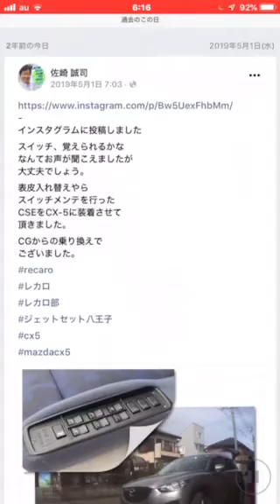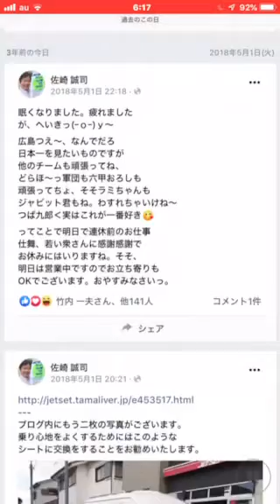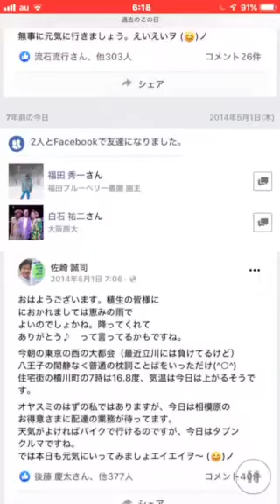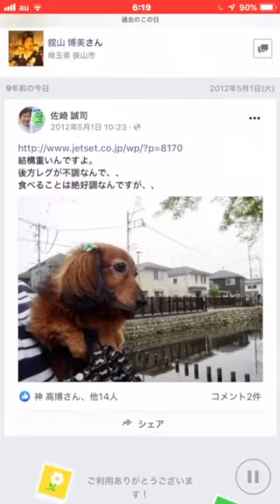おはようございます。5月1日土曜日です八王子は朝から良いお天気に恵まれております。JETSETは本日も朝10時より夜7時までの営業を予定しております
八王子腰痛予防対策
シート販売店ジェットセットは
本日5月1日土曜日も
朝10時より夜6時まで
の営業となっております。

皆様からの電話による

所在地
東京都八王子市
横川町81-21